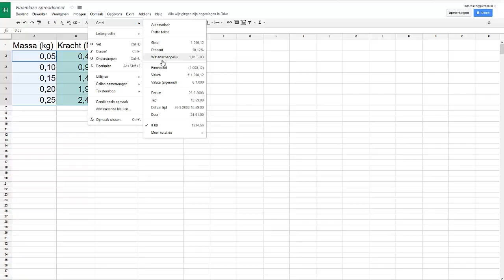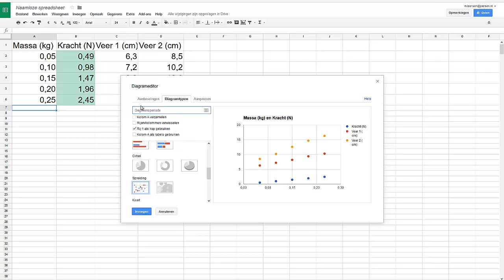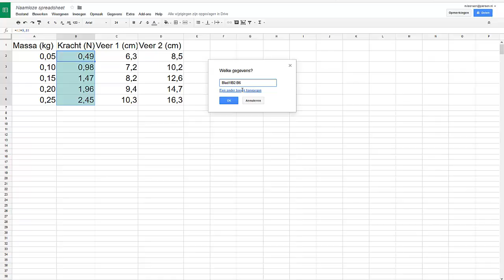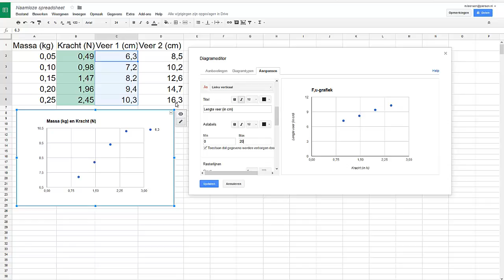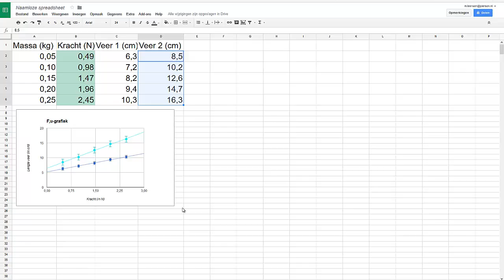Grafiek maken in Google Spreadsheet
Hoe maak je een goede natuurkunde grafiek in Google Spreadsheet?